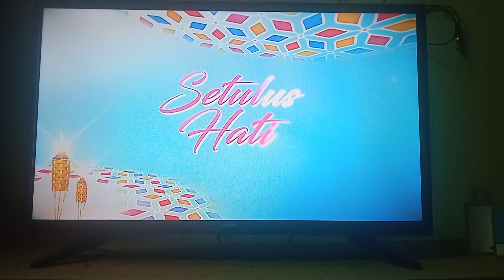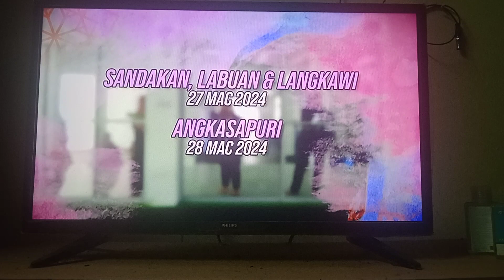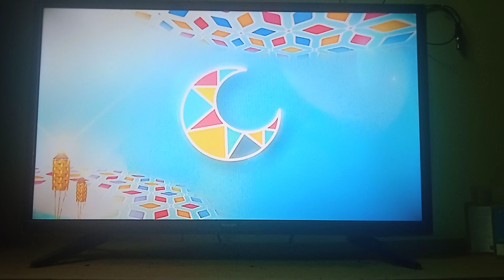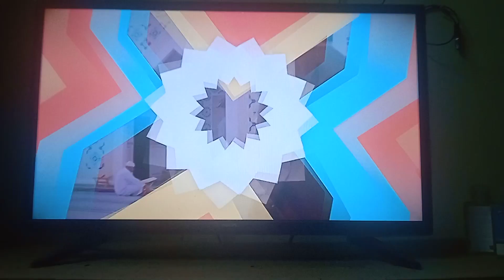TV1 RTM 2024 SELASA 12 MAC 2024